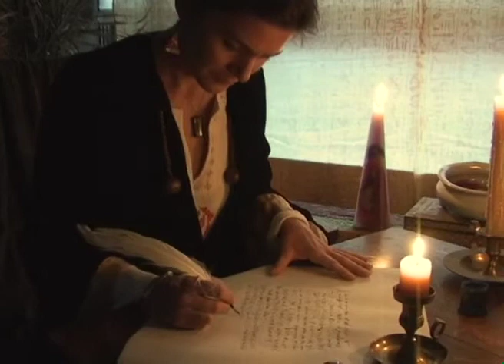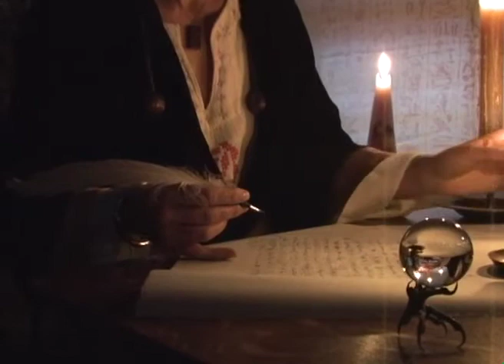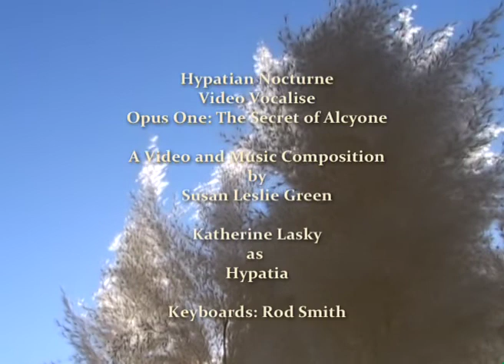Hypatian Nocturne Opus One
This is a "video composition" in the sense that the entire piece is filmed, directed, vocally performed and edited by a single artist. Hypatian Nocturne Opus One is a vocalise video in a classical tradition to honor the life of Hypatia of Alexandria.